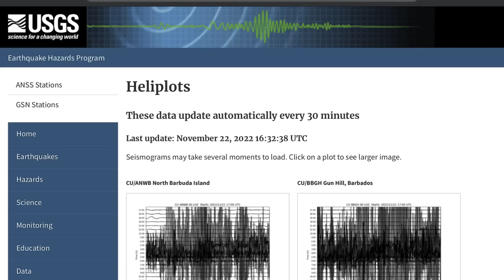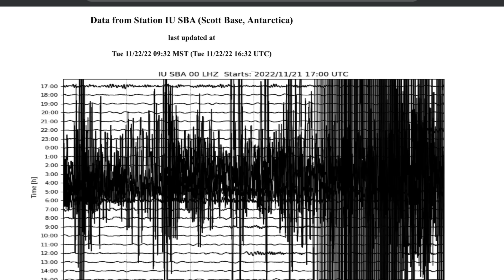SOMETHING HAPPENING WORLDWIDE ‼️⚠️ / GLOBAL Seismographs 👀 ⚠️ / 6.2 Earthquake Mexico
SOMETHING HAPPENING WORLDWIDE / GLOBAL Siezmographs / 6.2 Earthquake Mexico
November 22 2022
THNGS Have Dramtically changed uploading this video...